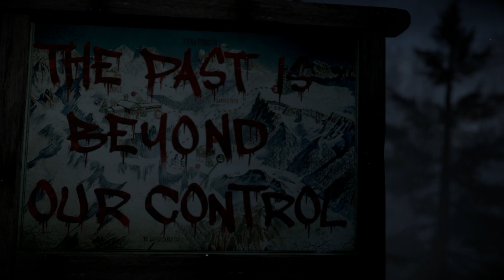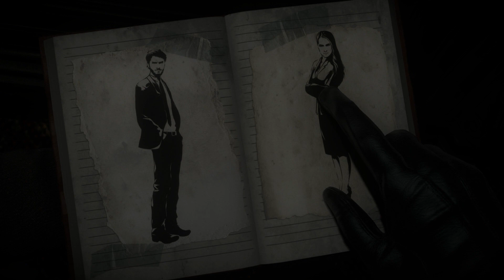Until Dawn Platinum Trophy Gameplay Walkthrough Part 11 - Prologue & Friendship